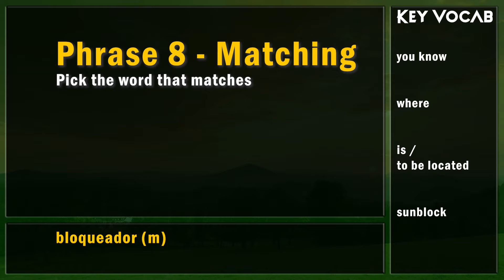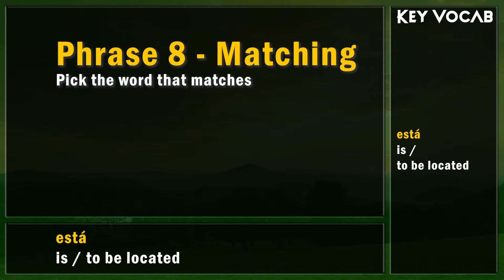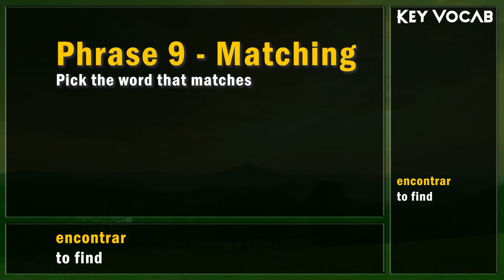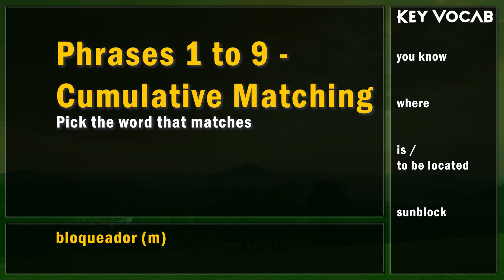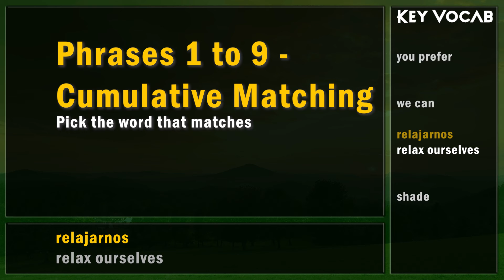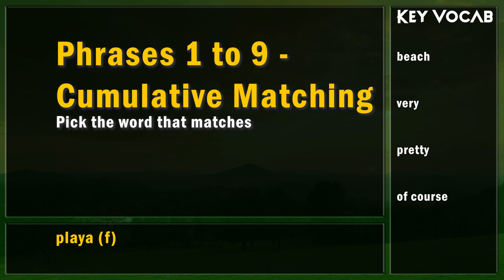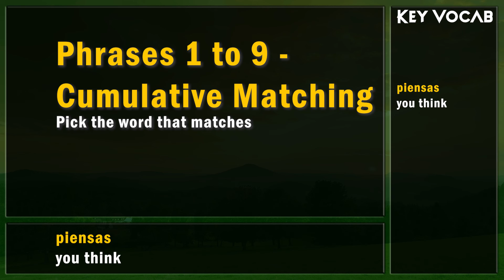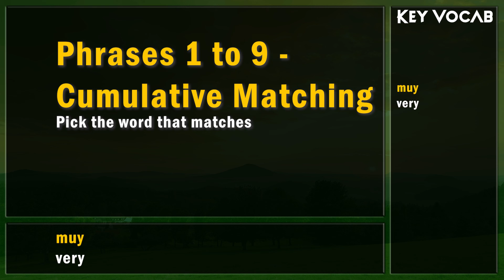Learn Spanish Fast | Hot Day - Episode 3 for Absolute Beginners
Learn Useful Spanish - Hot Day Key Vocab - Part 3 for Absolute Beginners is a multi-part video series building your Spanish vocabulary in preparation for conversational speed Spanish.

👩 Featured Spanish speaker: Johana from Colombia

⏲ Timestamps:
0:00 Learn Useful Spanish Introduction
0:05 Phrase 7 Key Vocab
0:30 Phrase 7 Matching
0:59 Phrase 8 Key Vocab
1:40 Phrase 8 Matching
2:27 Phrase 9 Key Vocab
3:13 Phrase 9 Matching
4:05 Phrases 1 to 9 Cumulative Matching
8:10 Recommended Spanish Videos

🎦 Pexels
🎦 Storyblocks